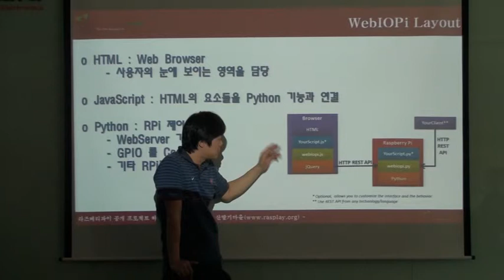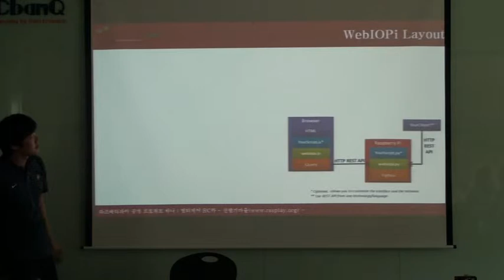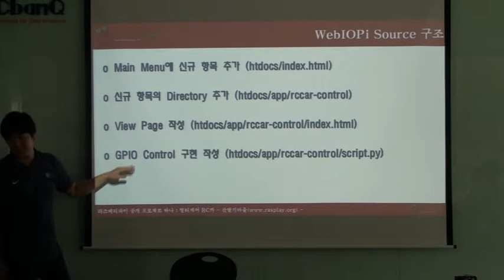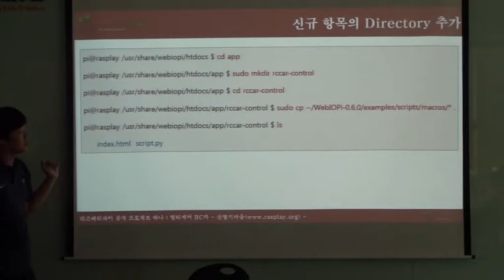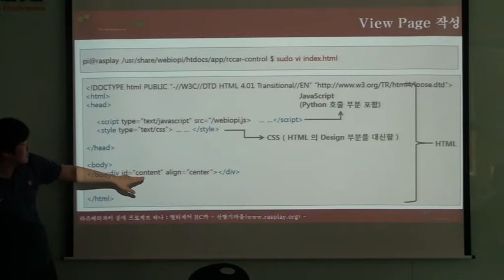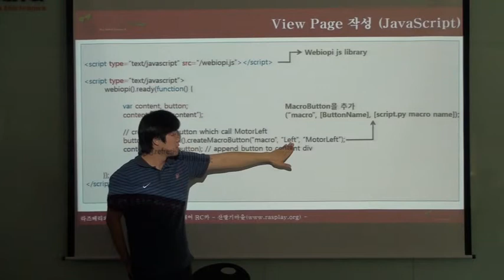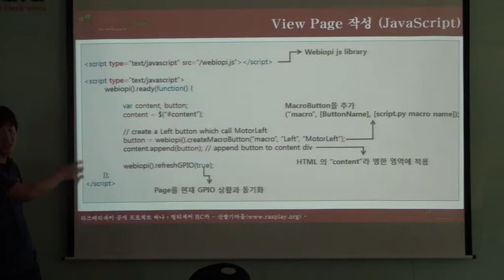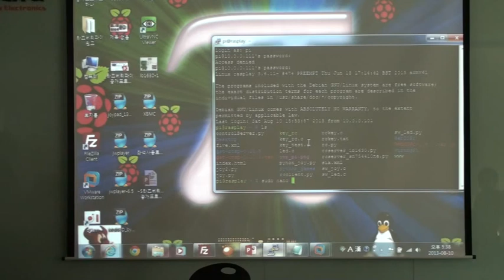라즈베리파이 공개 프로젝트 하나 : 멀티제어 RC카 공개 제작 영상